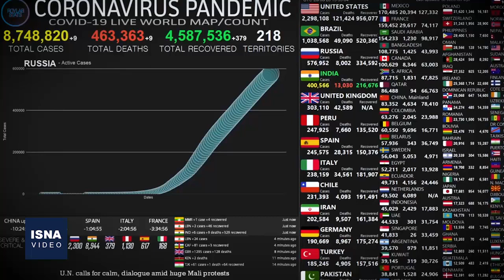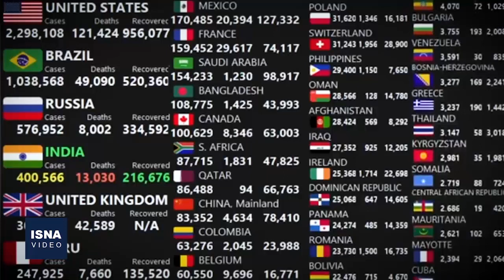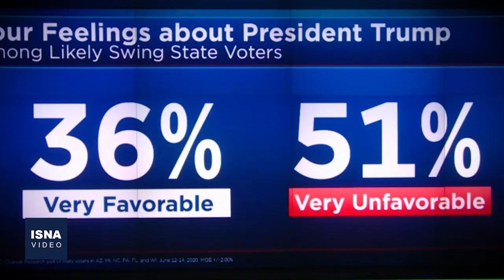از واکنش ایران به آژانس تا پیشتازی بایدن در آمریکا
در این شماره از بسته اخبار بین‌الملل ایسنا، خبرهایی درباره ادامه واکنش‌های ایران به تصویب قطعنامه شورای حکام آژانس انرژی اتمی، پیشتازی جو بایدن در ایالت‌های تعیین‌کننده در انتخابات ریاست جمهوری آمریکا و دو خبر دیگر را مرور می‌کنیم.